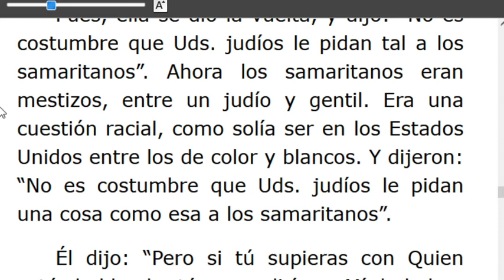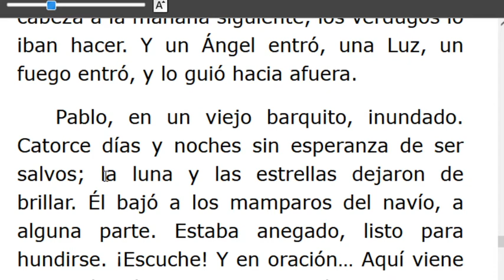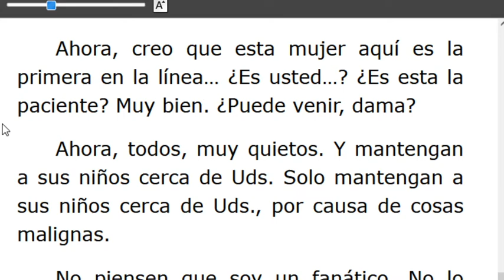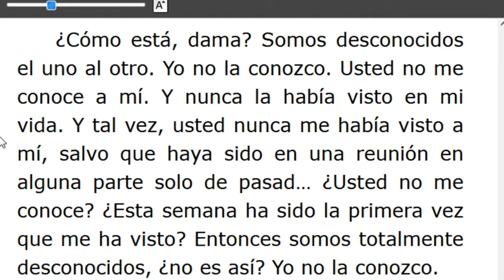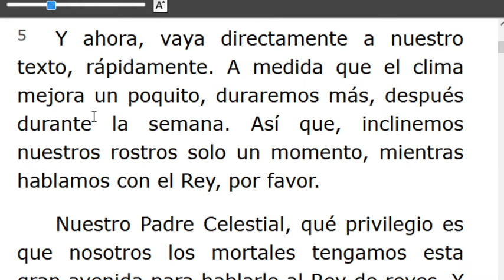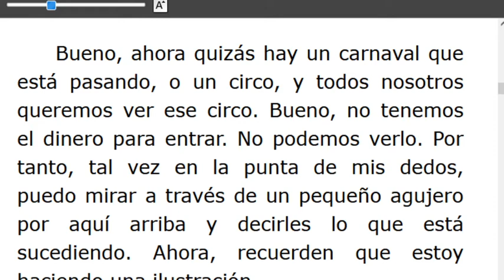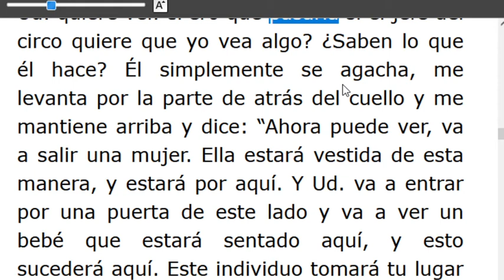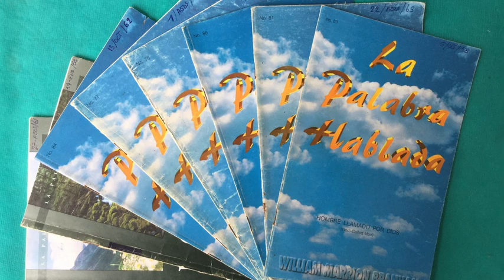LECTURA DE LOS MENSAJES DEL PROFETA !!ELIAS!! WILLIAN MARRION BRANHAM DESDE EL AÑO 1947 Hasta1965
J e r e m i a s   50:
28. VOZ DE LOS QUE HUYEN  y ESCAPAN DE LA TIERRA  DE BABILONIA, PARA DAR EN SION LAS NUEVAS DE LA  RETRIBUCIÓN DE JEHOVÁ NUESTRO DIOS, DE LA VENGANZA DE SU TEMPLO.

=== INICIA: JESUCRISTO ES EL MISMO DE AYER, HOY, Y POR LOS SIGLOS -55-1113 ... Párrafo: 51...TERMINA Párrafos:97...
=== INICIA: LA HORA MAS OSCURA, ENTONCES LLEGÓ JESÚS -55-1114. TERMINA Párrafos: 43...